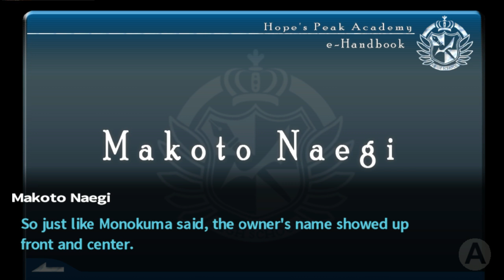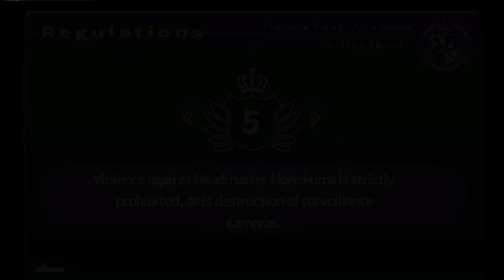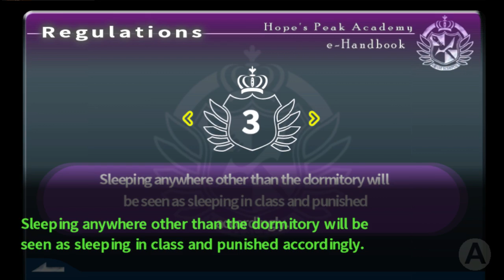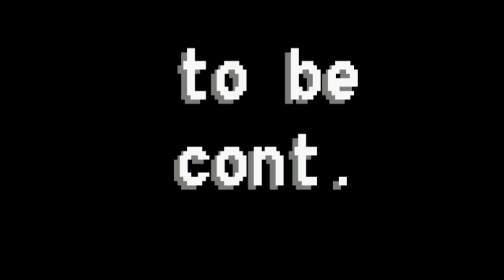Haloz plays Danganronpa Trigger Happy Havoc! EP 1